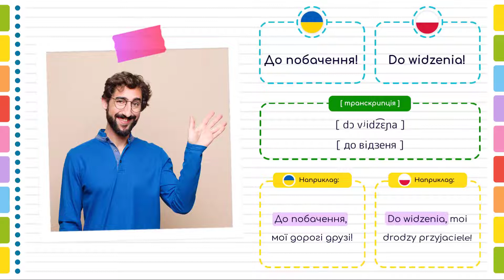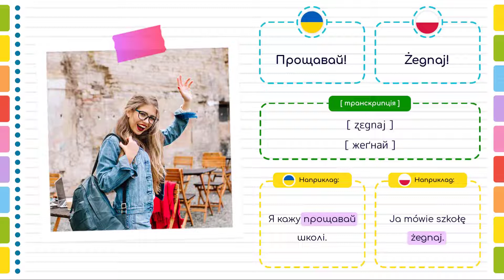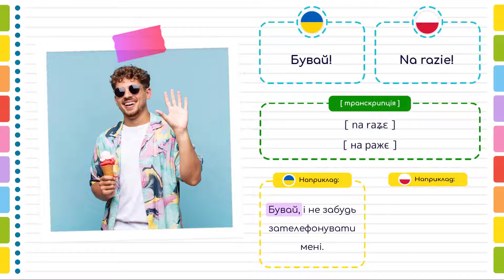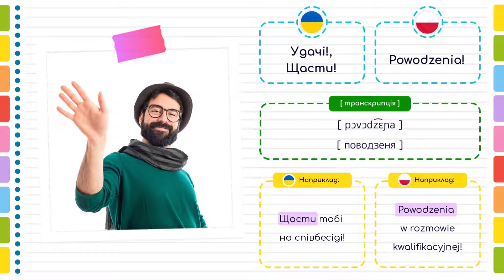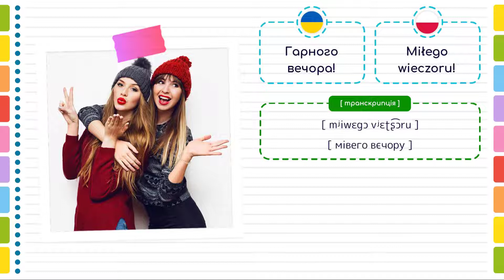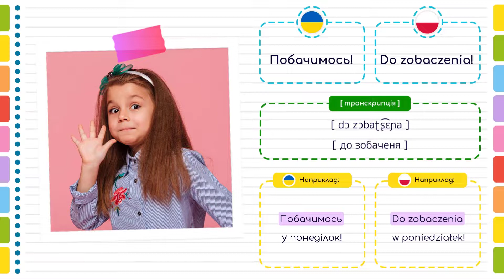Як попрощатись польською мовою. Польська мова для початківців.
Як попрощатись польською мовою. Польські слова з вимовою, транскрипцією та прикладами.
Цей урок польської мови буде корисним як для початківців, які щойно розпочинають вчити польську з нуля, так і буде гарним повторенням для досвідчених та впевнених користувачів.

✅ ЗМІСТ УРОКУ:
0:00 Як попрощатись польською мовою.
0:10 ДО ПОБАЧЕННЯ! польською мовою
0:41 ДО ЗУСТРІЧІ! польською мовою
1:14 ПРОЩАВАЙ! польською мовою
1:46 ПОПРОЩАТИСЯ польською мовою
2:19 БУВАЙ! польською мовою
2:51 УДАЧІ!, ЩАСТИ! польською мовою
3:24 ГАРНОГО ДНЯ! польською мовою
3:57 ГАРНОГО ВЕЧОРА! польською мовою
4:29 НАДОБРАНІЧ! польською мовою
5:03 ПОБАЧИМОСЬ! польською мовою